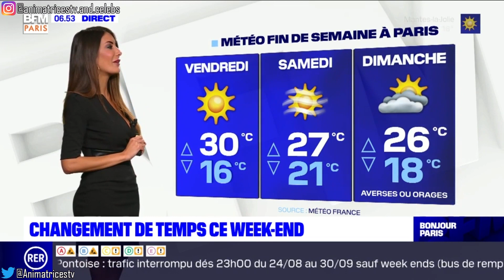VIRGILIA HESS ÉTOURDISSANTE DANS SA ROBE DÉCOLLETÉE SUR BFM PARIS 😍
📺 Je vous propose une vidéo de la sublime Virgilia Hess.

CADEAU

LA VIDÉO

Dans cette vidéo vous allez retrouver la magnifique MissMétéo de Bfm Paris VirgiliaHess qui nous envoûte par sa beauté dans cette magnifiue robe !!!

AnimatricesTV and Celebs

On admire mais on respecte nos miss de la tv préférées !!!

❌ Pas d'insultes
❌ Pas de remarques douteuses
✅ Compliments